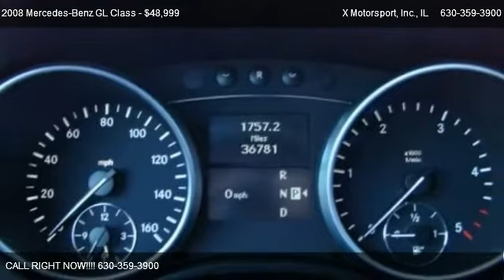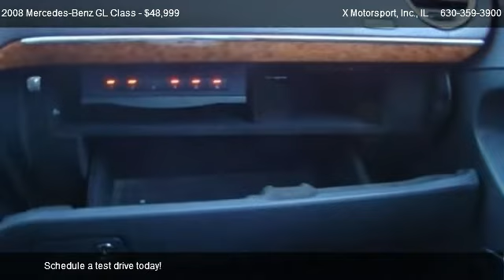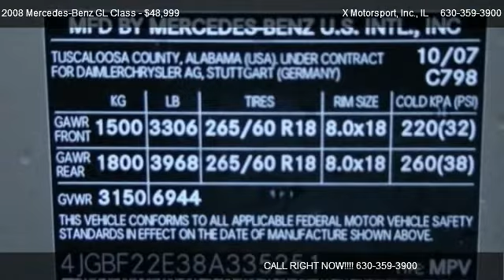Mercedes-Benz GL Class *P2!*Navi!*Back Up Cam!* @ X Motorsport, Inc.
* PREMIUM PACKAGE 2!          * BALANCE OF FACTORY WARRANTY!          * 2 OWNER CARFAX CERTIFIED!          * NAVIGATION!          * BACK UP CAMERA!          * BLUETOOTH!          * POWER LIFTGATE!          * SATELLITE RADIO!          * REAR PARKING AID!          * ALL TRADES ACCEPTED!          * FINANCING AVAILABLE!      All of our Vehicles are Priced at or Below Wholesale to the Public!! Dealers and Wholesalers are Welcome!! Fully Serviced and Ready for Immediate Delivery!! No Stories!! No Excuses!! No Disappointments!!   Log on to our website at    GOXMOTORS.COM    for over 50 pictures and a Full Description!

P2 PREMIUM PKG,FULL LEATHER SEATING PKG,TRI-ZONE CLIMATE CONTROL,RUNNING BOARDS,WHEEL LOCKING BOLTS,STANDARD PAINT,LEATHER UPHOLSTERY,City 18/hwy 24 (3.0L engine/7-speed auto trans),3rd-row glass sunroof,Black protective-coated roof rails,Color-keyed bumpers w/chrome trim (2007),Color-keyed bodyside moldings (2007),Chrome-ribbed grille (2007),Variable-focus halogen headlamps w/high-impact polycarbonate lenses driver- selectable light-sensing headlamps automatic lamp substitution (2007),Halogen front foglamps (2007),Single red rear foglamp (2007),Driver-programmable daytime running lamps w/auto-on (2007),Dual heated pwr mirrors w/auto-dimming drivers mirror (2007),Rear privacy glass,Dual aero-blade rain-sensing windshield wipers (2007),Intermittent rear wiper w/washer (2007),Pwr assisted tailgate closing (2007),Color-keyed door handles (2007),Tinted 3rd row glass sunroof w/sunshade,Silver grille,Halogen headlamps w/high-impact polycarbonate lenses driver-selectable light- sensing headlamps automatic lamp substitution,Halogen front foglamps,Single red rear foglamp,Pwr heated mirrors w/auto-dimming driver mirror,Rain-sensing windshield wipers w/heated nozzles lines & reservoir,Intermittent rear wiper w/washer,Hydraulically assisted liftgate closing feature,Pwr heated mirrors w/auto-dimming drivers mirror,3rd row glass sunroof,Pwr heated mirrors w/auto-dimming drivers mirror (2007),Aero-blade rain-sensing windshield wipers (2007),8-way pwr front heated seats w/active head restraints drivers adjustable lumbar,2nd-row 60/40 split & flat-folding seat w/easy-entry passenger-side seat cushions individual adjustable head restraints,3rd-row split & flat-folding pwr seats individual adjustable head restraints,MB Tex upholstery,Center console,Velour carpeting & floor mats (2007),Stainless-steel door sill trim (2007),Brown Birds-Eye maple trim,Pwr tilt & telescopic leather steering wheel w/audio controls fingertip shift buttons,Electronic instrumentation,Touch turn signals (flashes (3) times w/1-touch) (2007),Mercedes-Benz Maintenance System Plus display,Messages & audible reminders,1st & 2nd row pwr windows w/1-touch express up & down feature (2007),SmartKey system,SmartKey infrared-remote,Cruise control (2007),Integrated (3) button garage door control compatible w/HomeLink (2007),Tele Aid global positioning system (GPS) satellite system,Dual-zone automatic climate control,Rear window defroster w/auto-shutoff based on time & driving speed & exterior temp (2007),COMAND cockpit managementdata system,Fiber-optic communication among components (2007),Illuminated 2-tier glovebox w/auxiliary input jack for MP3 player,(6) cup & (2) bottle holders,12-volt pwr outlets located in ashtray & below glovebox (2007),Dual illuminated visor vanity mirrors (2007),Net pockets on front seatbacks & front RH footwell (2007),Lighting,Carpeted cargo area floor mounted tie-down hooks (2007),Retractable cargo cover,8-way pwr front heated bucket seats,2nd row 60/40-split & flat-folding seat w/easy-entry passenger side seat cushions individual adjustable head restraints,3rd row split & flat-folding pwr seats individual adjustable head restraints,1st/2nd/3rd row carpeted floor mats,MB-Tex upholstery,Center console w/rear 12V pwr outlets,Brown birdseye maple trim,Pwr tilt/telescopic leather steering wheel w/audio controls fingertip shift buttons,Electronic instrumentation,Multifunction displays in instrument cluster,Tire-pressure warning system,1st & 2nd row pwr windows w/1-touch express up/down,SmartKey system,SmartKey infrared remote,Cruise control,Integrated (3) button garage door control compatible w/HomeLink,Alarm system,COMAND cockpit management & data system,Glovebox w/auxiliary input jack,Dual-zone automatic climate control,Rear window defroster w/auto-shutoff based on time & driving speed & exterior temp,12-volt pwr outlets located in ashtray & cargo area side panel,Dual illuminated visor vanity mirrors,Night security illumination,Front/rear reading lights,1st